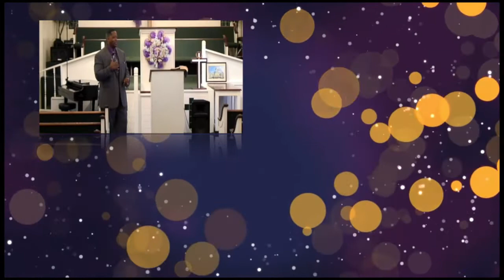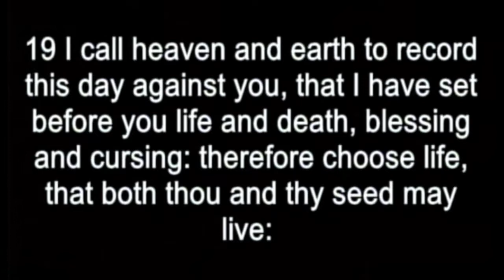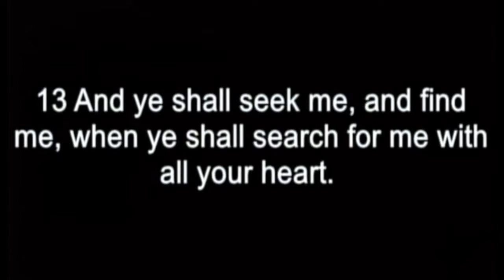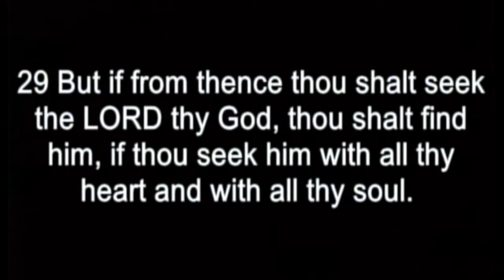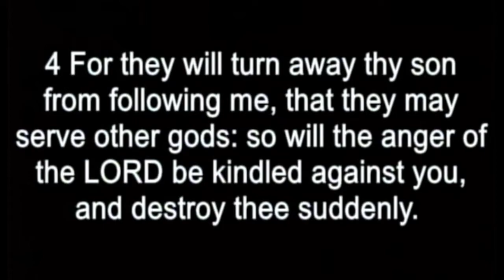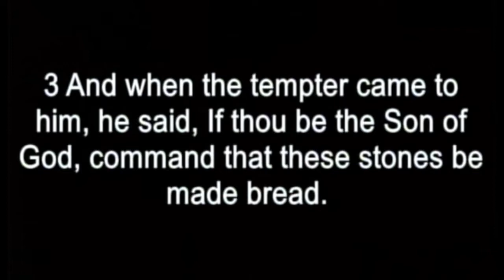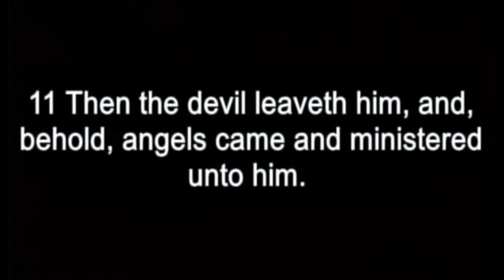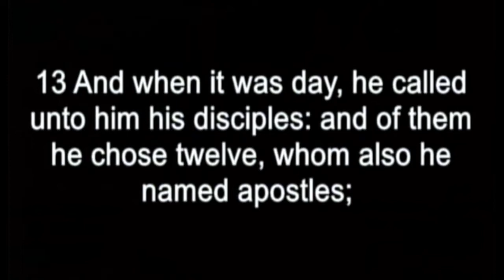Apostle Clifford D Daniels Sr "Checking The Foundation"